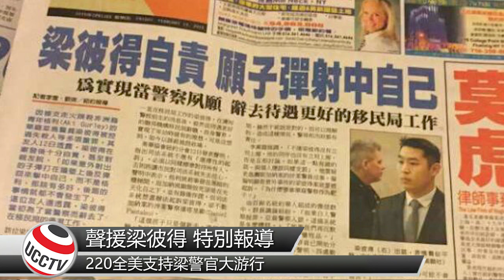聲援梁彼得 UCCTV即時報導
感謝鹽湖城圖書館支持梁彼得集會活動召集人之一 張進 接受採訪